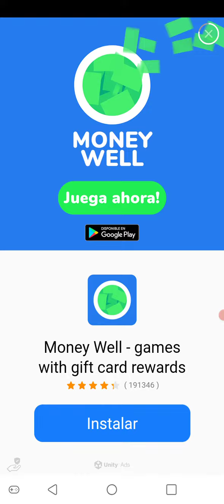Move People - Gameplay Walkthrough